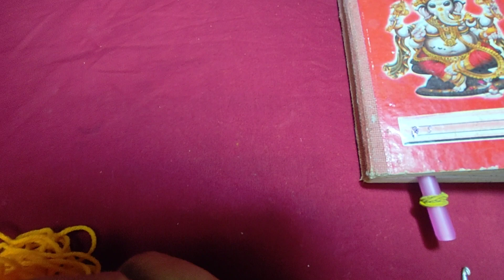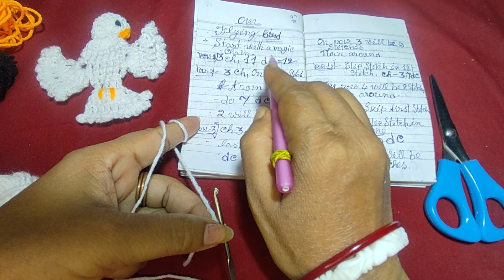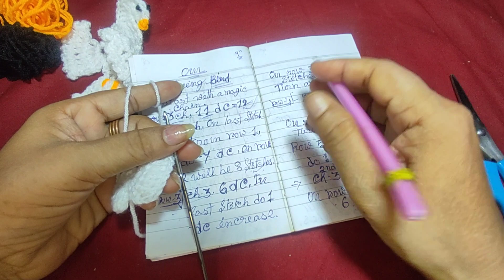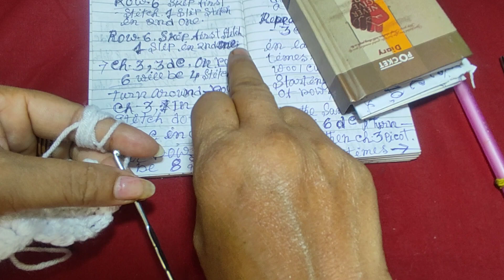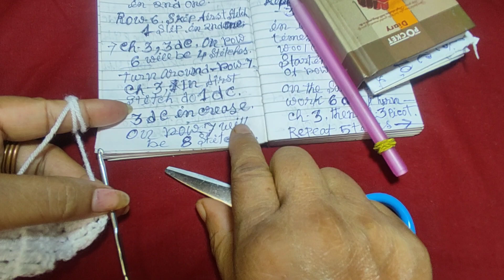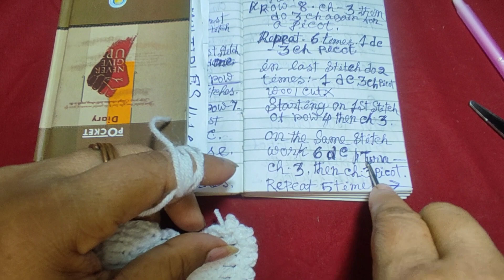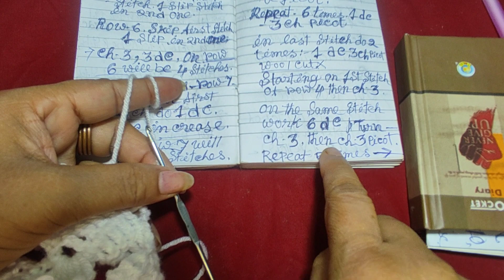পাখি🐦Crochet peace Dove*How to crochet dove applique*Crochet key Ring, bookmar,Christmas🌳 decoration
Very easy and  faster to make this crochet dove/bird applique. It is very nice for crochet hair pin📍, broch, crochet book mark peac dove , baby blanket, baby 🥾👢boots. It's perfect like Christmas 🌳🌲🌴 decoration🎀 or like crochet key chain. this little dove🕊🕊 for beginners so easy pattern. it's perfect for your first crochet project.

crochet dove applique
crochet bird applique pattern
crochet bird applique
crochet bird applique free pattern
crochet dove applique pattern
how to crochet a bird applique
free crochet bird applique pattern
free crochet dove pattern
crochet applique bird
free crochet dove applique pattern
dove crochet pattern free
dove crochet pattern
dove crochet
crochet dove pattern
crochet dove applique
how to crochet a dove
how to crochet a bird beak
bird crochet patterns
dove crochet pattern
dove crochet
free crochet bird pattern
crochet dove ornament pattern
crochet bird feathers
dodo bird crochet pattern

🙏Radhakrishna🙏